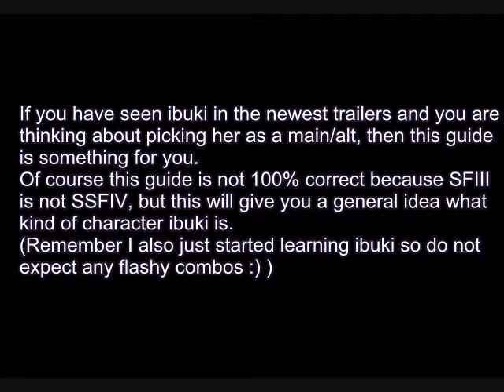The getting ready for SSFIV ibuki guide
If you have seen ibuki in the newest trailers and you are thinking about picking her as a main/alt, then this guide is something for you.
Of course this guide is not 100% correct because SFIII is not SSFIV, but this will give you a general idea what kind of character ibuki is.
(Remember I also just started learning ibuki so do not expect any flashy combos :) )

normals:

close lp far lp cr lp neutral j lp forward jump lp
close mp far mp back mp(anti air 2 hits) down mp neutral mp j mp
close hp(2hit) far hp(press hp again for 2 hits) cr hp neutral j hp forward j hp
close lk far lk forward lk cr lk neutral j lk forward j lk
close mk far mk back mk forward mk cr mk(great poke) cr mk neutral j mk forward j mk(crossover maybe?)
close hk far hk cr hk neutraal jump hk forward j hk

throws
neutral forward lk/mp
b lk/lp
air lk/lp

specials:
Neckbreaker/Kubiori:d df f p
kunai(in air):d dt t p
Lightning Strike/Raida:t dt d db b p
command dash/Kasumi Gake:d df f k(in SSIV this will have an afterimage and go trough characters)
Normal dash:f f
Whirlwind/Tsumuji:d db b k (hitting down with the special will make you sweep)
Wind Cutter/Kazekiri: f d df f k
Hien/Swallow in Flight:b d db b k
Tsuiji Goe/Tsuiji's Pass: f d df f p (close)
super jump:d u d f d b

super (Phoenix Mist/KASUMI SUZAKU ):d df f d df f p
ultra  (Armor Piercer/YOROI DOUSHI):?
ultra II (Dark Shower/YAMI SHIGURE):?

chain combo's (note in SSFIV chains will only be startable from lp/lk and maybe some other):
lp mp(2hit)
lp mp(1hit) hp
lp mp(2hit) cr hk hk (super jump cancel possible)
far lp mp f+lk
hp(2 hit) cr hk hk(maybe)
lk mk hk
f lk f lk flk
lk mk
cr hk hk(maybe)

combo's with specials:
lp mp (lp/mp) raida
lp mp (lk/mk/ex) Tsumuji
lp mp hp (lp/mp) raida
lp mp hp (lk/mk/ex) Tsumuji with mk hit mk at the end for another hit
hp(2hit) cr hk hk(super jump cancel possible)
lk mk (lp/mp) raida
lk mk (lk/mk/ex) Tsumuji
f+mk (link) cr lp
f+mk (link) mk Tsumuji
ex kunai hk(2 hit) sjc hp f+mk
ex kunai lp mp(1hit) hp  (lp/mp)raida/(lk/hk/ex)Tsumuji

super combo's with KASUMI SUZAKU
hk sjc (lp/mp) super
lp kunai front (lp/mp) superIf you have seen ibuki in the newest trailers and you are thinking about picking her as a main/alt, then this guide is something for you.

throws
neutral forward lk/mp
b lk/lp
air lk/lp

lp mp(2hit)
lp mp(1hit) hp
lk mk hk
lk mk
cr hk hk(maybe)

lp kunai front (lp/mp) super